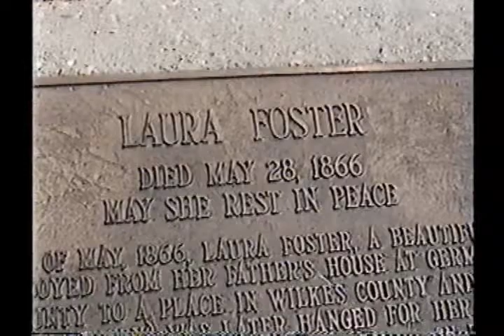The Legend of Tom Dula Documentary by Terry Helton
Terry Helton shows another talent of historian and documetary producer telling the story of Tom Dula.